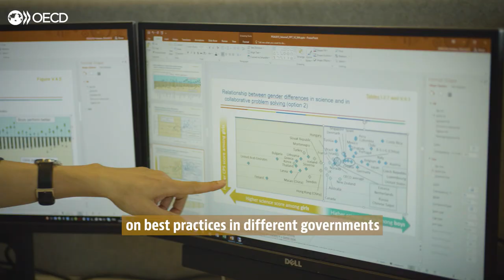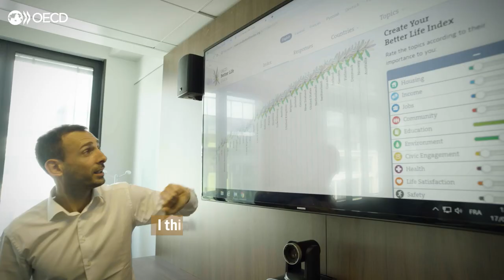Why we must give young people a voice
Italy’s Minister for Youth Policies, Fabiana Dadone, discusses what we’ve learnt from COVID, why we must give young people a voice, and how we can restore trust. At the initiative of the Italian Presidency of the OECD Ministerial Council Meeting in June 2022, the OECD stepped up efforts to put young people and the challenges they face at the heart of policy-making – including placing youth participation as a top priority to build a strong and inclusive recovery.

From improving economic performance and creating jobs to fostering strong education and fighting international tax evasion, we provide a unique forum and knowledge hub for data and analysis, exchange of experiences, best-practice sharing, and advice on public policies and international standard-setting. To learn more about the OECD, our global reach, and how to join us, go And to keep up with latest at the OECD,